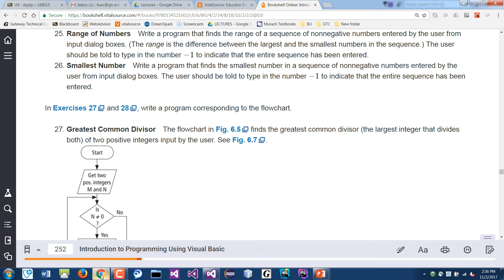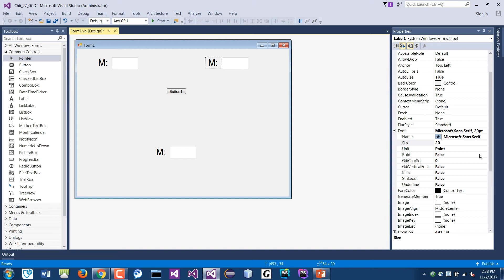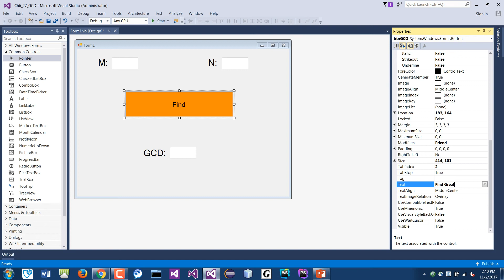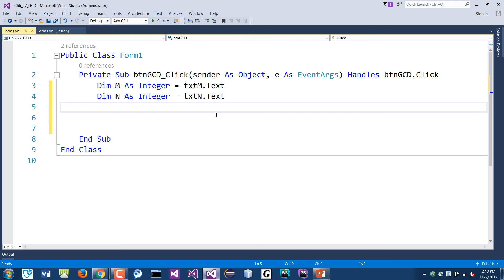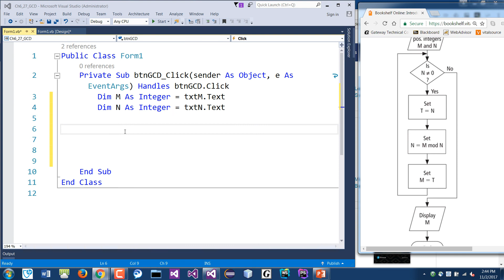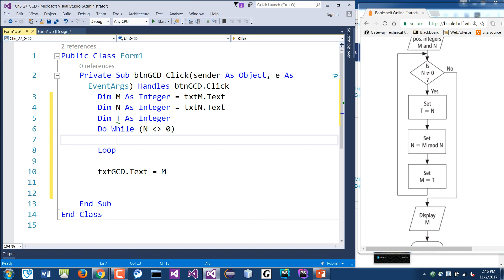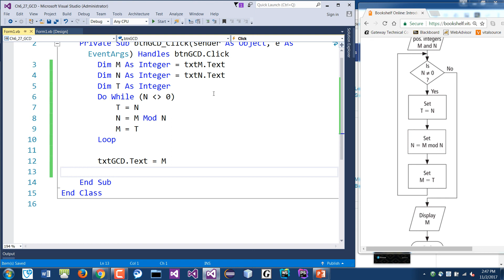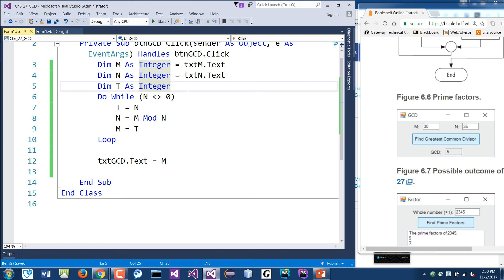Visual Basic Programming - Greatest Common Divisor (Do While Loop)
⭕ Overview
In this video, I delve into creating a program to calculate the Greatest Common Divisor (GCD) of two numbers using a simple user interface in a Windows Forms application. We'll start with the basics of setting up the form, adding necessary controls like labels, text boxes, and a button to initiate the calculation.

I'll guide you through designing the layout and implementing the logic to compute the GCD using a straightforward algorithm. This tutorial is particularly useful for those new to programming who want to understand how to combine user interface design with functional programming in a .NET environment.

By the end of this tutorial, you'll have a functional application that not only calculates the GCD but also introduces you to fundamental programming concepts and the basics of event-driven programming in Windows Forms.

⭕ Chapters
  0:00 -  Introduction
  0:50 -  Building the form (GUI  layout)
  5:00 -  Coding the algorithm
11:25 - Run the application

⭕ About me
I am a Web Instructor at a technical college, Facilitator at Boston University Metropolitan College, Web Instructor at University of California, Irvine - Division of Continuing Education. I’ve authored a textbook and a few video training courses